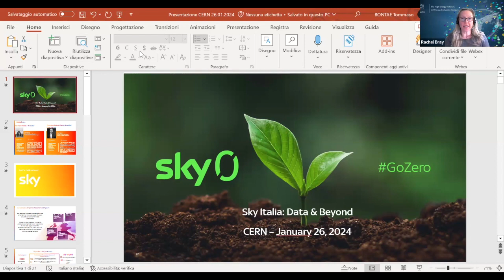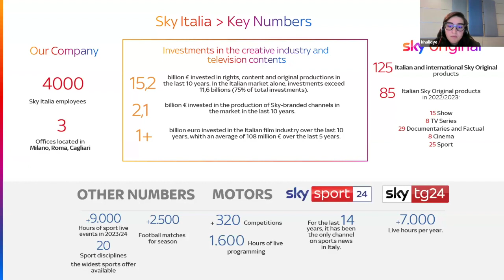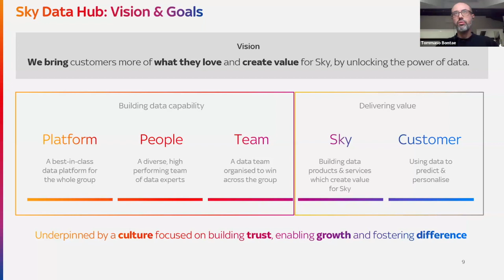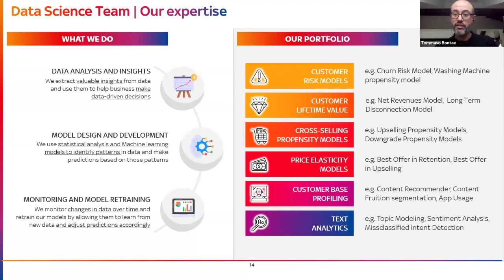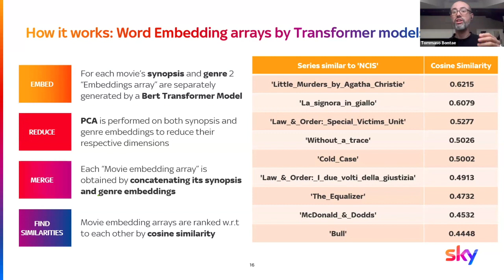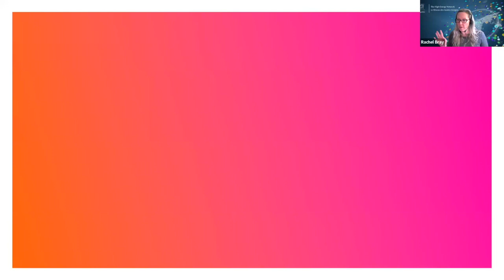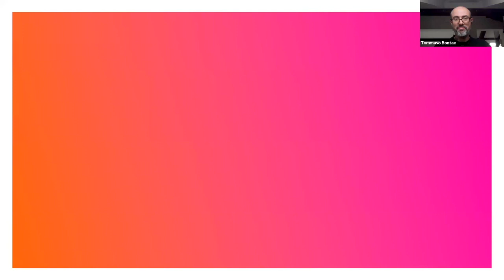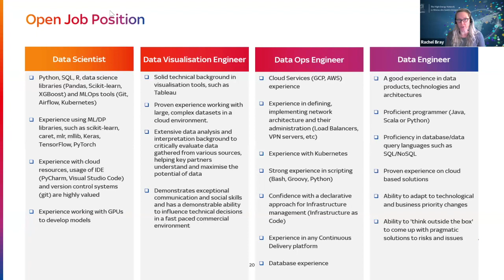Virtual Company Showroom with Sky Italia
Sky Italia is a media & entertainment company established in 2003. It's part of the Sky group, one of the leading entertainment groups in Europe, controlled by Comcast Corporation, an international media & technology company. Sky has changed the viewing habits of millions of Italians and is synonymous with innovation.

The latest innovation is Sky Glass, a next-generation smart TV that integrates Sky's content, free-to-air channels, and streaming services into a single interface. The range of products and services is completed with Sky Q, which combines Sky content with that of major apps,
and NOW, the OTT offering that provides access to Sky-branded content. Additionally, Sky offers the ultrabroadband service Sky Wifi, considered Italy's fastest fixed network according to Oookla®.

Apart from sports, movies, news, entertainment, cinema, and culture content, Sky is also a producer of some of Italy's most successful original TV series, and its production commitment continues to grow. Through TV channels TV8, Cielo, and Sky Tg24, Sky is also
available free-to-air on digital terrestrial television.

The company promotes responsible business, environmental protection, and the fight against digital inequality. With the Sky Zero campaign, it has committed to becoming net zero carbon by 2030.